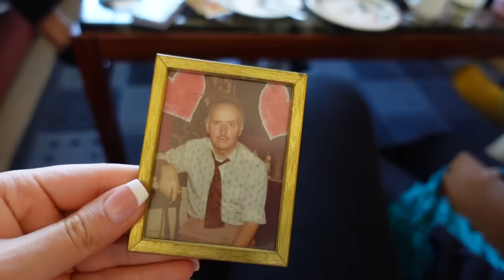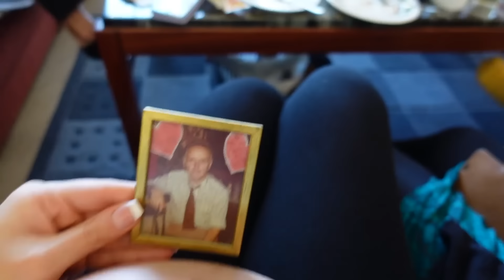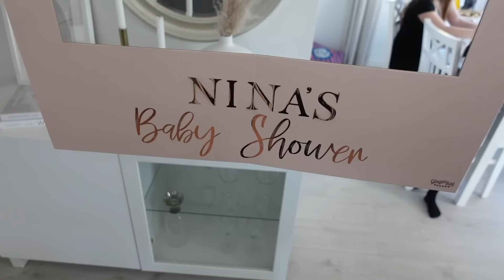JAG VILL ÅTERLEVA DEN DAGEN IGEN! - Nina Glimsell vecka 34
90-årskalas och en babyshower är vad som väntar i veckans avsnitt tillsammans med Nina! Gravidvecka 34 är emotionell, både högt och lågt- men mest glädje och tacksamhet för vänner och familj!

Har ni ordnat/fått en babyshower? Har ni isåfall några förslag på lekar eller andra tips gällande festen? Kommentera nedan !